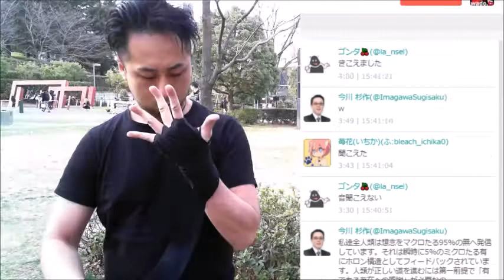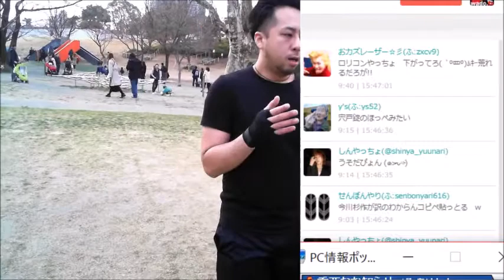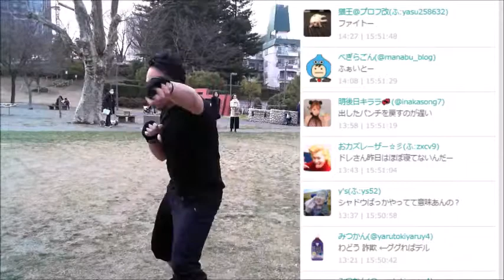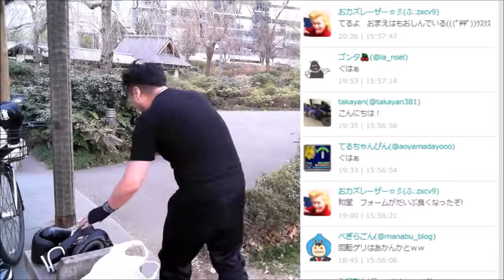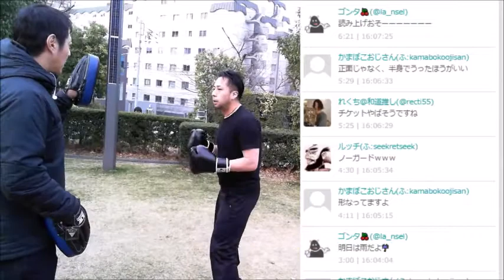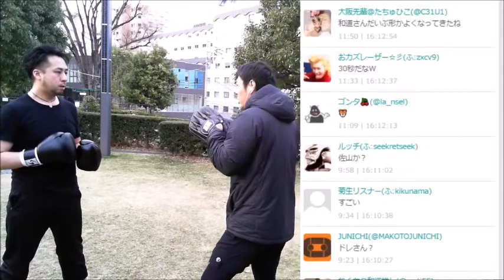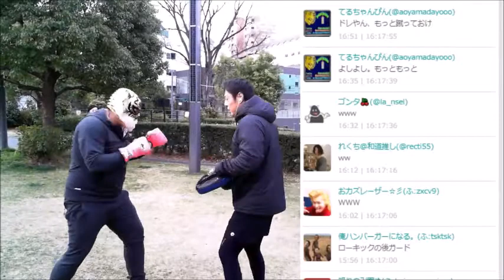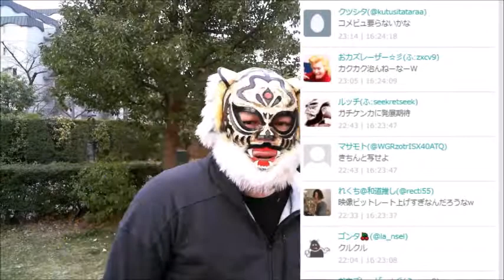ドレの深夜食堂さんに格闘技を習う